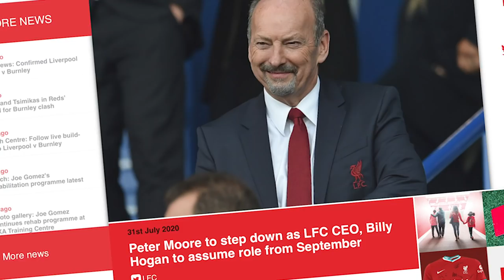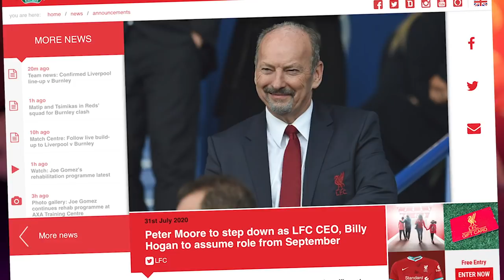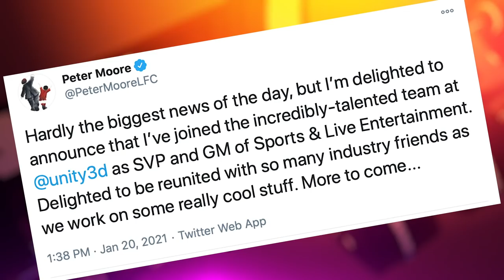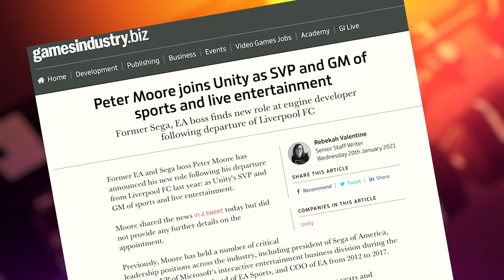RESIDENT EVIL SHOWCASE! Peter Moore Returns! Cyber Shadow! - Electric Playground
It's a jam-packed Rundown today and Victor Lucas has all of the news from the Resident Evil Showcase, the latest on returning game industry exec, Peter Moore, a partnership between Ubisoft and Netflix and much more!